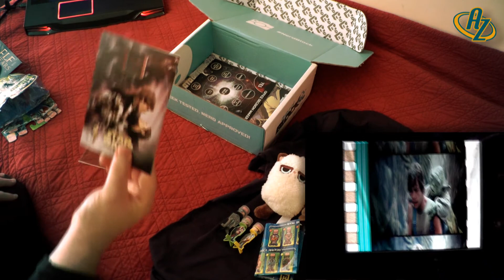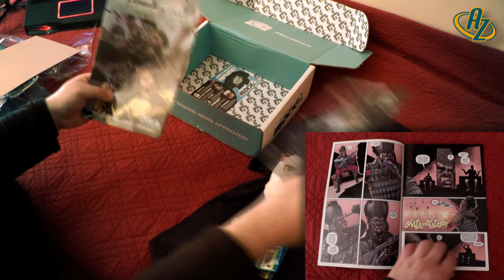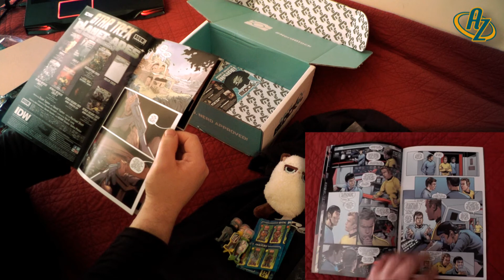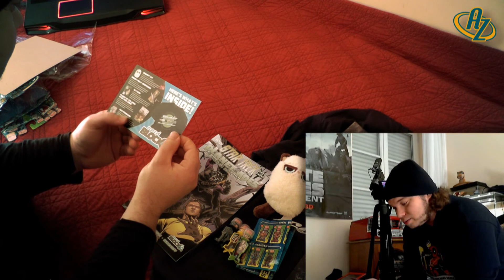NerdBlock : Artzone Unboxing #18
On commence 2015 avec une box à thème : Une Galaxie très très lointaine. Un sujet qui s'annonce épique !

En partenariat avec le Headbang Club de Lyon.